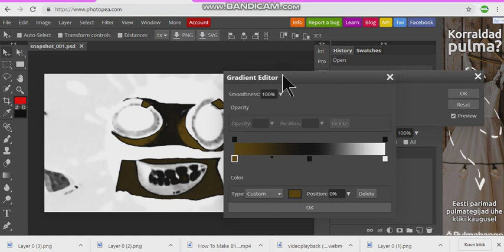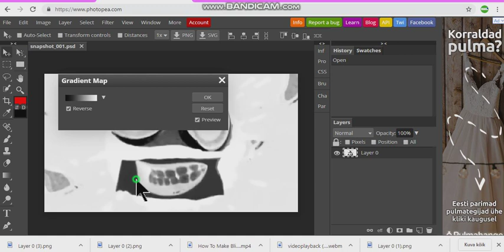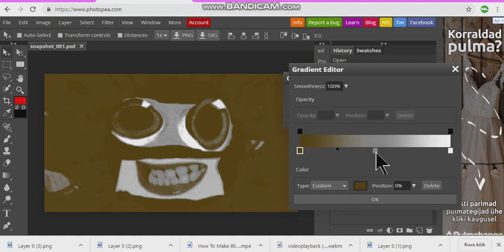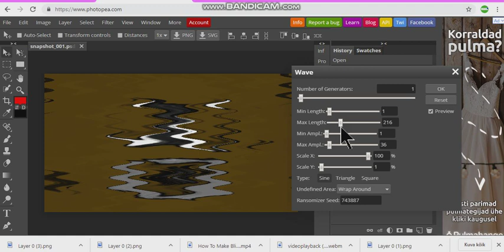How To Make The Recovered G Major 36 On Photopea